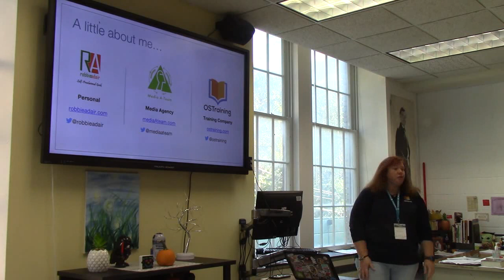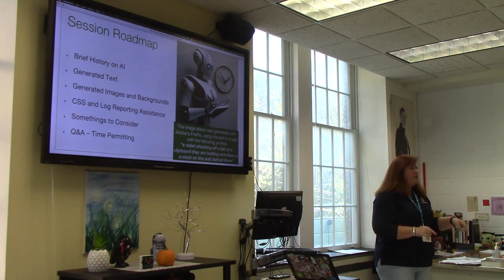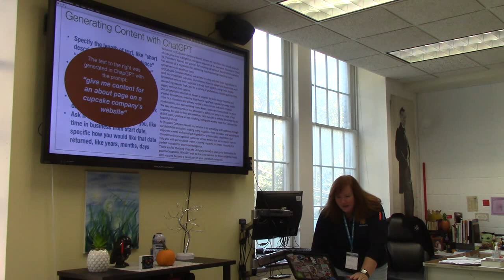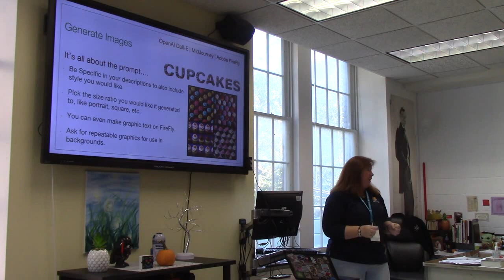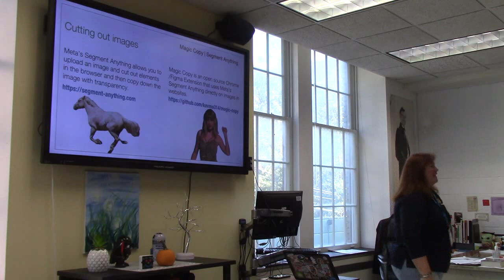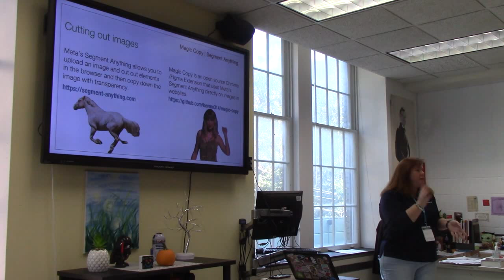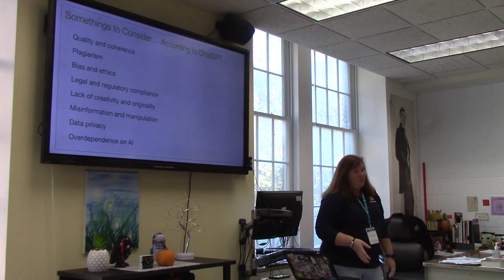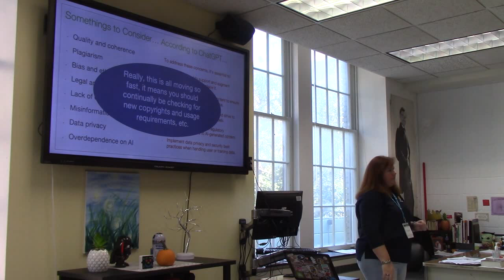Using AI to Speed up your WordPress Builds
We’ll take a look at multiple ways to use ChatGPT and BARD to speed up your WordPress builds, from using it to give you content that looks better than “Lorem Ipsum” to helping you with your CSS and coding. Then we’ll take a look at AI generated images, and how to structure prompts to get both images and background images. Lastly, we’ll look at a few other AI tools that might help you speed up your website workflow.